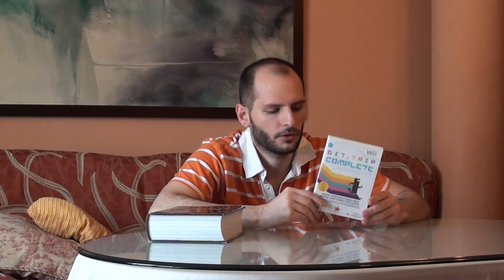LIBRO DE VIDEOJUEGOS QUE MOLA - 1001 videojuegos a los que hay que jugar antes de morir - sasel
Hoy quiero recomendar esta lectura que me está gustando mucho. Ideal para relajarse y conocer un poco más de la historia de los videojuegos.